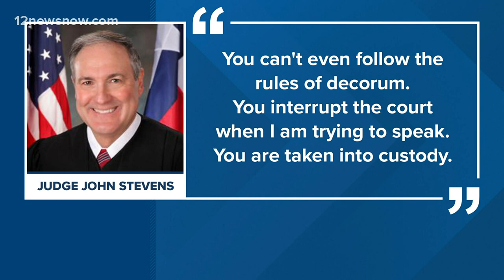Man caught after bolting from Jefferson County courtroom, leaping over 2nd floor balcony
A woman in the courtroom screamed to him, begging him not to run, before he evaded deputies and ran out the door.